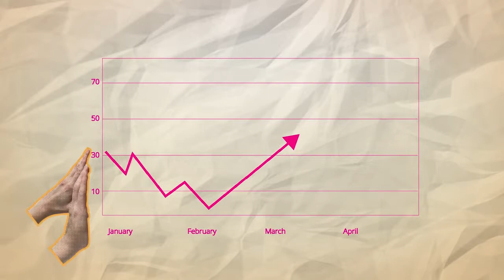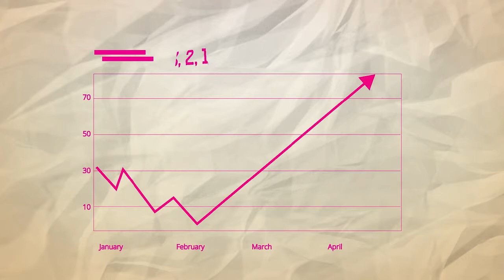Telekom Montenegro - Infographcs